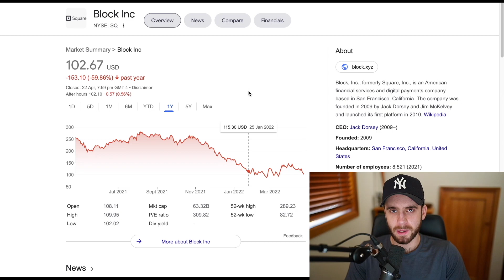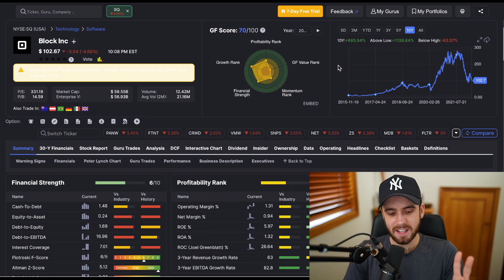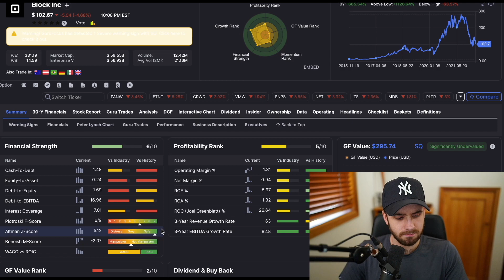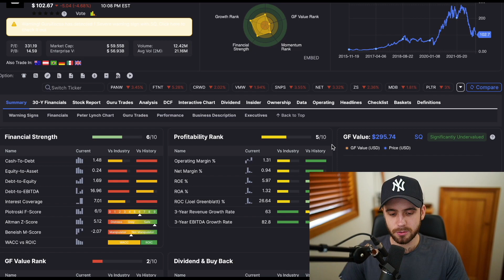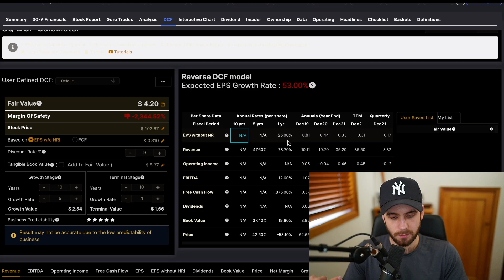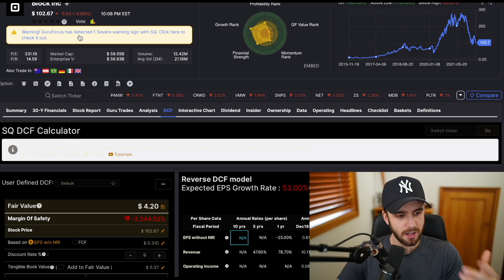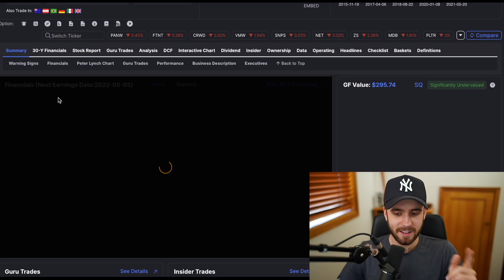Square: The Devastation... | SQ Stock | Invested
Square stock | SQ stock has experienced continued heightened volatility, correlated with broader market risk factors over the past several months...